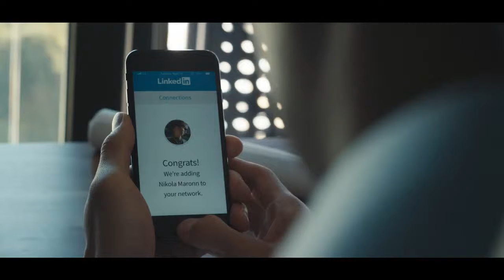01 Nuevo Audi e tron Máxima conectividad para un coche avanzado a su tiempo